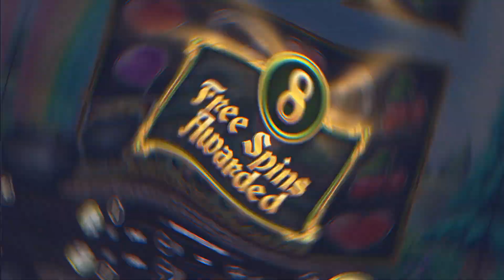Its Betsoft Showtime! - Q2 2023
🎰 𝐈𝐭’𝐬 𝐚𝐥𝐥 𝐚𝐛𝐨𝐮𝐭 𝐃𝐢𝐟𝐟𝐞𝐫𝐞𝐧𝐭𝐢𝐚𝐭𝐢𝐨𝐧 🎰

Diversity and originality are key to keeping players engaged. Our recent releases have showcased our signature quality with an added layer of innovation to create differentiation.

From ‘Crash’ style gaming to Blackjack with a twist, our feature rich slot design ensures players get VIP treatment every time with Betsoft releases.